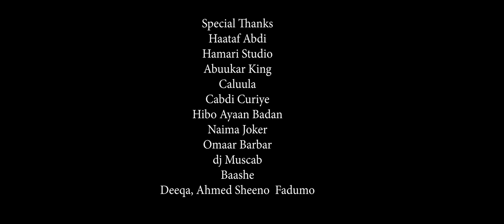Faysal Xawaase - Dhadhan